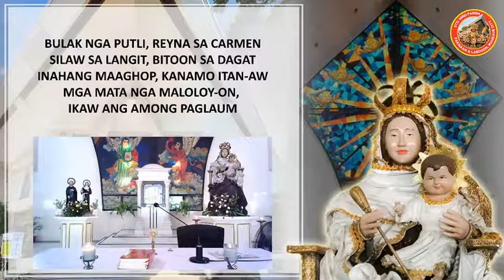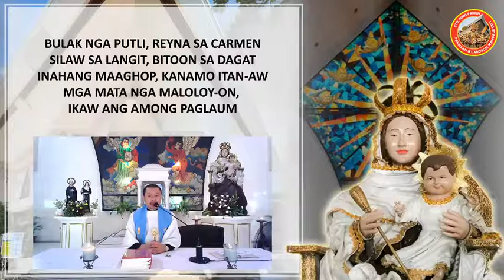July 17, 2020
Solemnity of Our Lady of Mt. Carmel